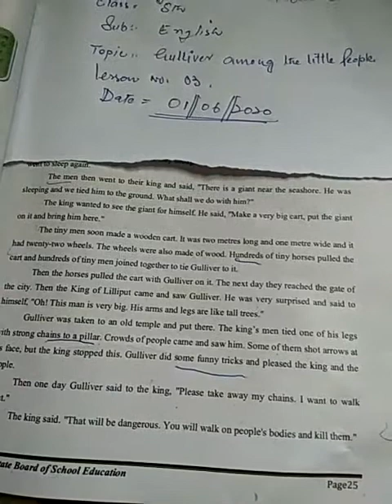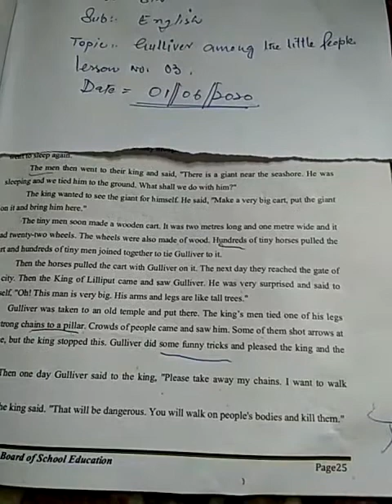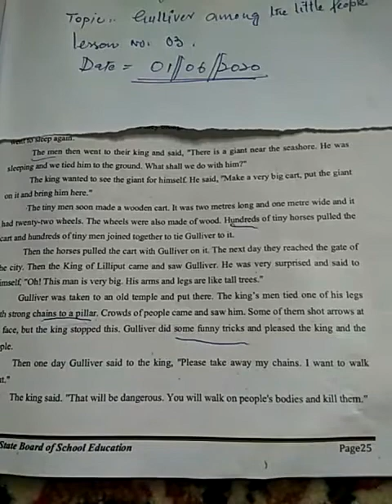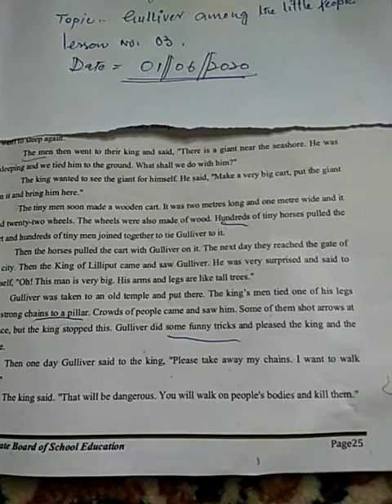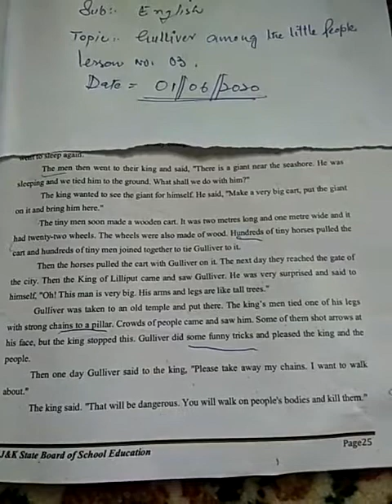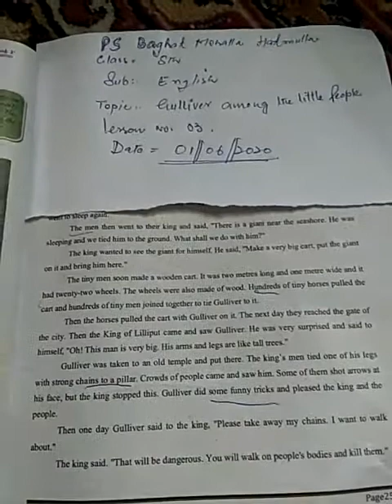Rubeena Afzal teaching from home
Gulliver among the little people